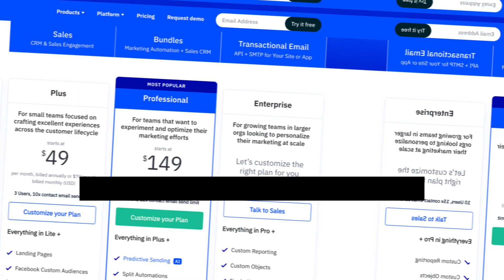GoHighLevel vs ActiveCampaign - Which is Better? (2026)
In this video I'll compare the two platforms gohighlevel vs activecampaign across various features such as pricing, crm features, email marketing tools and more, to help you make an informed decision on wether to pick highlevel or activecampaign.

Contents:
- highlevel vs activecampaign
- gohighlevel vs activecampaign
- activecampaign vs gohighlevel